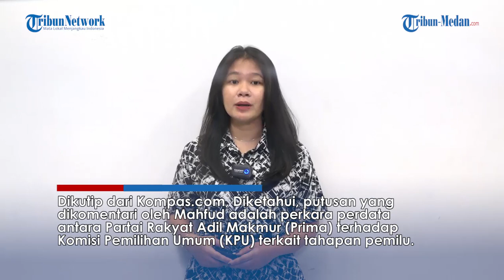MAHFUD MD Digugat 1 Miliar, Perkomhan Klaim Menko Polhukam Intervensi PN Jakpus Soal Tunda Pemilu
TRIBUN-MEDAN.Com, Menko Polhukam Mahfud MD digugat Rp 1 miliar oleh Perhimpunan Korban Mafia Hukum dan Ketidakadilan (Perkomhan).

Perkomhan menilai Menko Polhukam mengintervensi putusan Pengadilan Negeri Jakarta Pusat terkait penundaan Pemilu.

Priyanto perwakilan dari Perkomhan menuturkan Mahfud MD selaku Menko Polhukam telah mengeluarkan pernyataan yang dapat mengintervensi perkara yang belum berkekuatan hukum tetap atau inkrah.

Dikutip dari Kompas.com, Diketahui, putusan yang dikomentari oleh Mahfud adalah perkara perdata antara Partai Rakyat Adil Makmur (Prima) terhadap Komisi Pemilihan Umum (KPU) terkait tahapan pemilu.

Priyanto menjelaskan, Indonesia menganut asas trias politika yang membagi kekuasaan antara eksekutif, legislatif, dan yudikatif sebagaimana amanat Undang-Undang Dasar (UUD) 1945.

Dengan asas ini, setiap bagian kekuasaan tidak boleh mencampuri atau mengintervensi kekuasan lain.